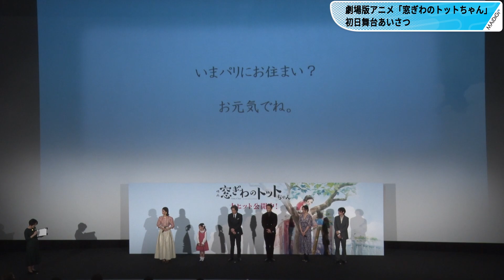杏「子供を産んだ直後に病院に駆けつけてくださった」 黒柳徹子との親交を明かす 「窓ぎわのトットちゃん」初日舞台あいさつ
俳優の杏さんが12月8日、東京都内で行われた、黒柳徹子さんの自伝的小説「窓ぎわのトットちゃん」（講談社）が原作の劇場版アニメ「窓ぎわのトットちゃん」（八鍬新之介監督）の初日舞台あいさつに登場した。杏さんは「子供を産んだ直後に（黒柳さんが）病院に駆けつけてくださった」と黒柳さんとの親交を明かした。

　この日、黒柳さんからキャスト陣への手紙が届けられ、MCが代読した。杏さんには、「杏様、母の声をやってくださって本当にありがとうございました。母の声とぴったりでとてもうれしかったです。 病院でお会いした偶然が、思い出してみても楽しかったです。今パリにお住まい？　お元気でね。子供可愛い？　また会いたいわ。じゃあね」とメッセージが寄せられた。

　杏さんは、「すごくプライベートな内容だったので、ちょっと補足しますと、毎日連絡を取り合っているとか、そこまで密に連絡は取っていないのですけど、子供を産んだ直後にたまたま連絡を取っていたら、（黒柳さんが）『私、近くにいるんだけど』と病院に駆けつけてくださった。そのときに子供を見てもらいました」と語った。

　さらに、「収録のときも子供とごあいさつさせていただいたり、会っていただいたりして、子供たちを孫のように可愛がってくださっています。ぜひ、ひ孫まで見ていただきたい」と笑顔で話した。

　「窓ぎわのトットちゃん」は、第二次世界大戦が終わる前の激動の時代を背景に、黒柳さんが自身の幼少期を自伝的に描いた小説。1981年に出版され、国内の累計発行部数は800万部以上。世界各国でも20以上の言語で出版され、世界累計発行部数は2500万部を突破している。同作がアニメ映画化されるのは今回が初めて。

　舞台あいさつには、大野りりあなさん、小栗旬さん、滝沢カレンさん、役所広司さん、八鍬監督も出席した。